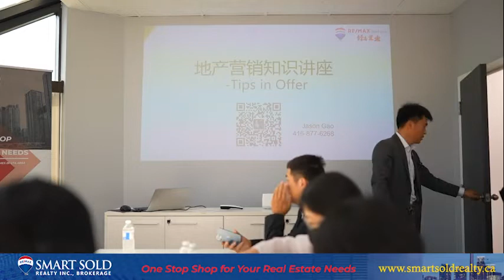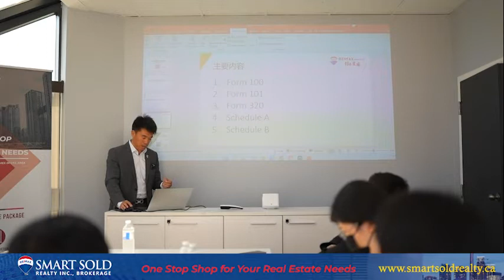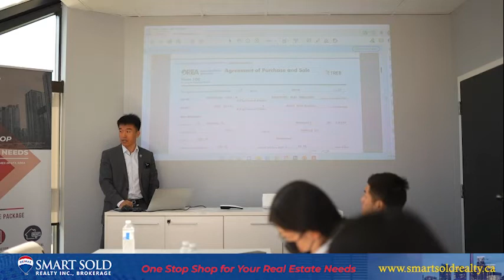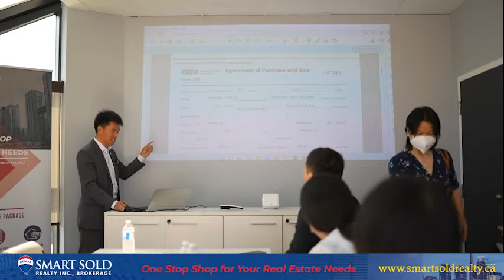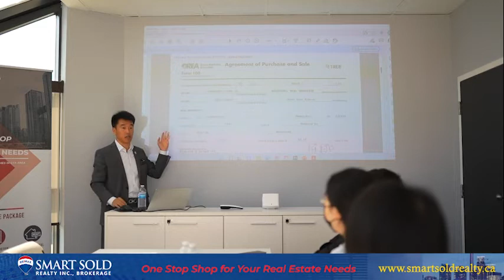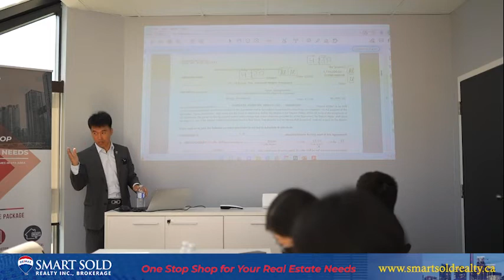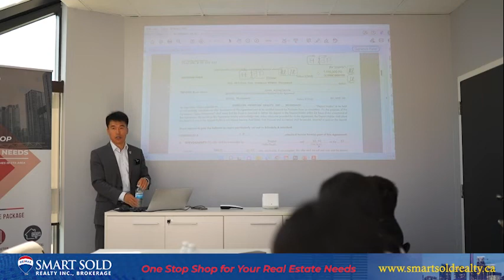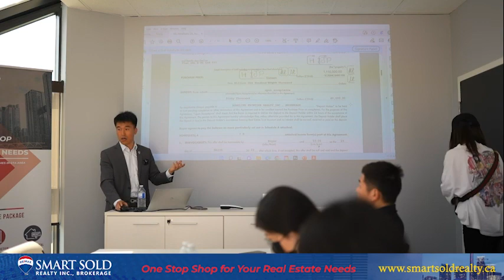【杰森老师专业讲座第二期】揭秘offer在谈判中的作用（一）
舒适置业线下培训讲座

魔鬼藏于细节😈作为地产经纪的你，还在磨练offer谈判的小细节吗？🤩想让谈判过程成为你的法宝利器🤩且花一堂课的时间，听杰森老师怎么讲

地产投资规划师杰森，Re/Max 顶尖地产经纪，Re/Max Chairman Award 2021获得者为您量身定制讲座🤣